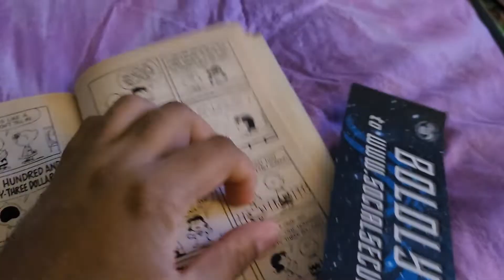as you like it Charlie brown story 84 1964